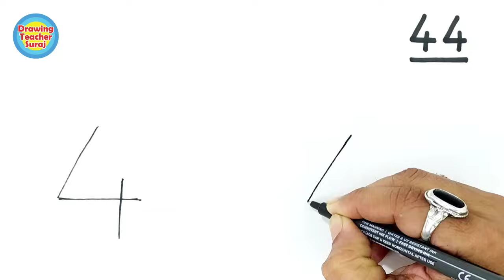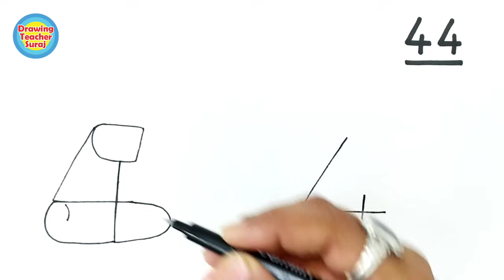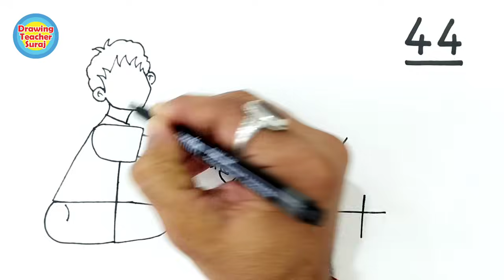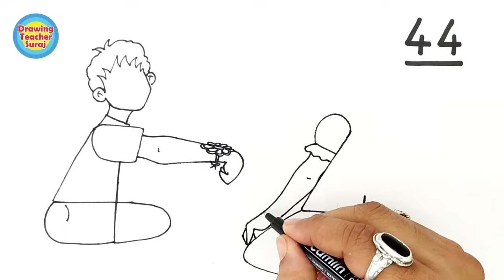Rakshabandhan Rakhi Sister Brother Drawing it's Very Easy Now 🔴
Today in this video we are learning to draw rakshabandhan festival drawing of Sister & Brother Drawing, Sister Bandhing Rakhi to the brothers hand to save her and protect her. and brother giving gifts to sister for that. very imostional festival is this for brothers and sisters, indian people festival,